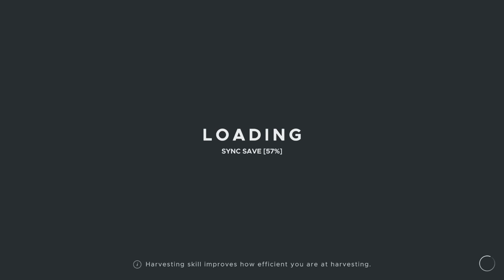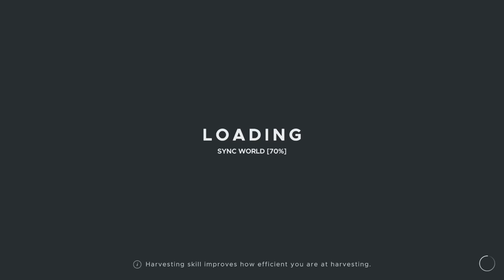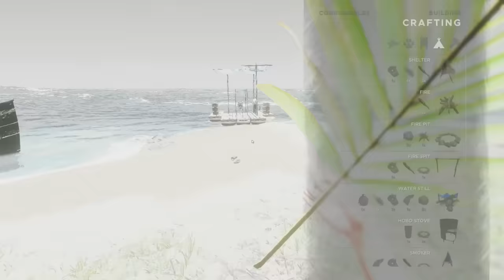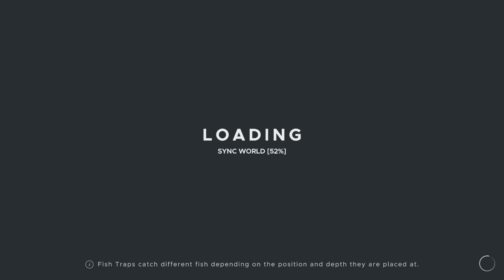[SMii7Y VOD] Our Last Day Stranded at Sea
Stream Name: Stranded... But not for long (Stranded Deep pt 9)
Stream Date: September 29th, 2023
Game: Stranded Deep